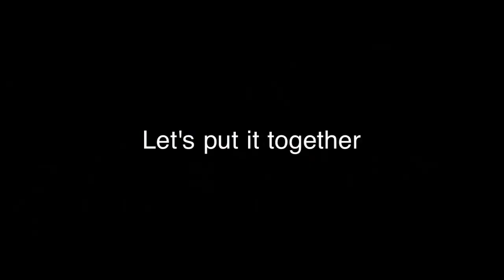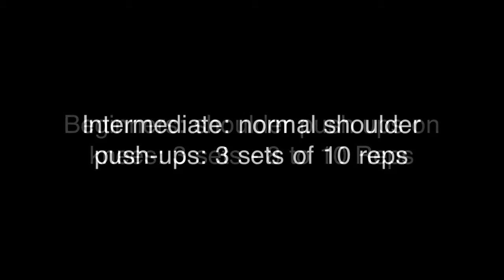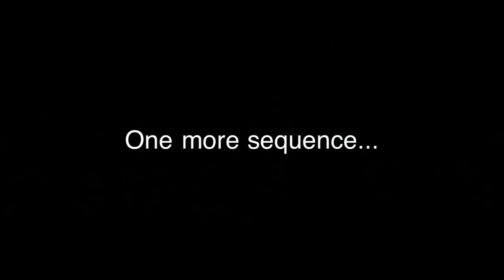Capoeira Lesson 2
Intermediate Capoeira Lesson 2 - Bimba partial sequence number two (both parts), Capoeira strength drills, and Au role Drills, and a cool intermediate capoeira sequence to cath your opponent off-guard and evade unexpected attacks from a not so convenient position. By Aldanie - Macaquinho, who practices with Passo a Frente in Atlanta, GA.